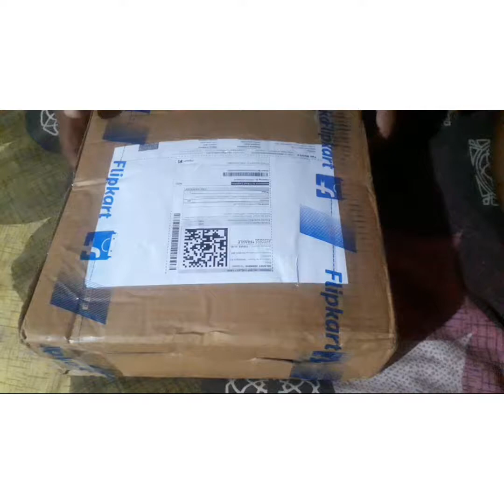Induction cookers set unboxing and full review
Induction unboxing and full review